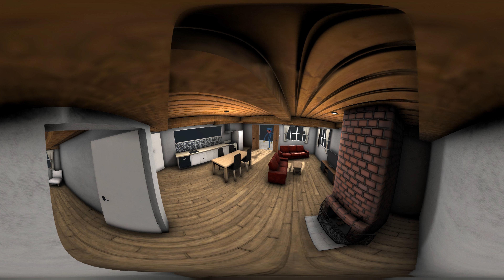360° Huggy Wuggy Breaks into Your House in real life!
Huggy Wuggy broke into your house and stole all your money!

To watch 360 videos on Youtube
all you need is a mobile device or desktop computer. On desktop, you can click and drag with a mouse or click the arrows in the top left-hand corner of the screen. On a mobile device, you can drag your finger across the screen or move it around in different directions.